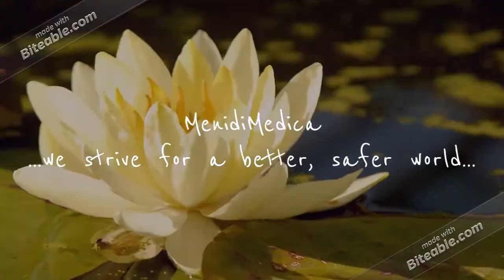Protein in milk Quantitative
Quantitative method for the measurement of protein in raw milk. A reliable alternative procedure which gives fast, easy, accurate, repeatable results in 5 minutes.